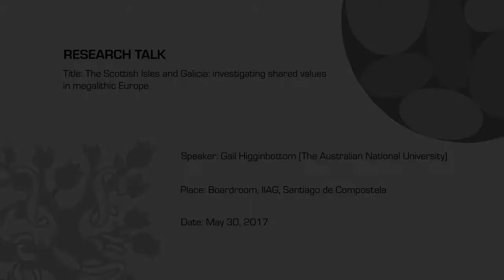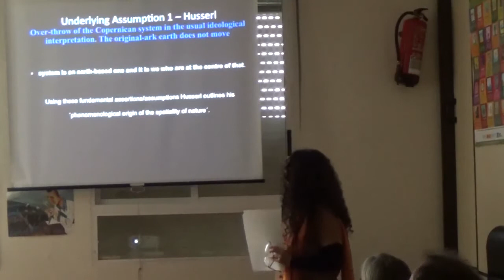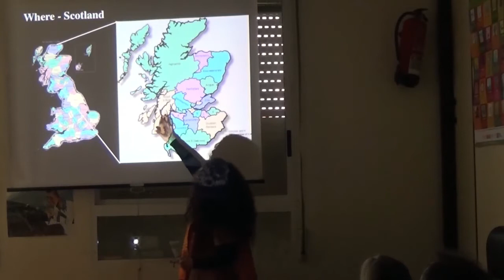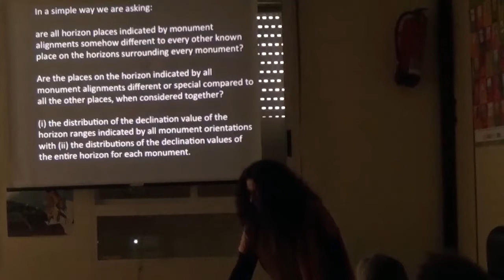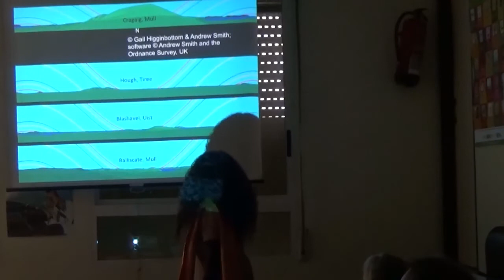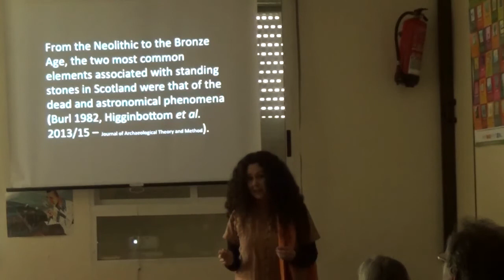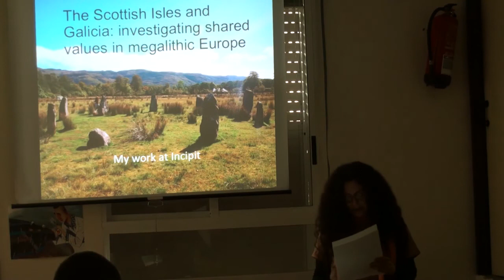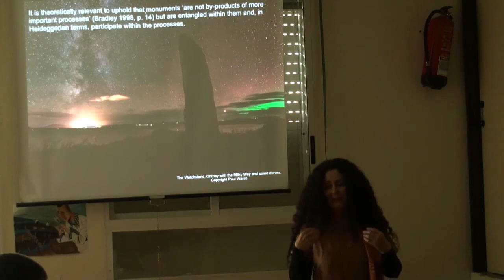The Scottish Isles and Galicia: investigating shared values in megalithic Europe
Ponente: Gail Higginbottom (The Australian National University)

Resumen: [ES] Hay cientos de monumentos de piedra aislados en Escocia occidental y nadie realmente entiende cómo fueron usados o por qué fueron construidos. En esta charla se explican algunos de los antecedentes, métodos y resultados de las investigaciones realizados en Escocia y se muestra cómo todos los monumentos juntos forman una expresión de creencias comunes a través de áreas geográficas y se explica lo que podrían ser estos sistemas. La inmediatez y la impresionante naturaleza de la tierra y el cielo ayudan a indicar la posible naturaleza esencial tanto de la experiencia del individuo como de la comprensión de la comunidad en Escocia. Se sugiere cómo estos enfoques, junto con otros que hasta ahora faltan en el proyecto escocés, ayudarían en la investigación de monumentos megalíticos de Galicia. En particular, se plantea cómo se podría crear un proyecto comparativo que permitiría evaluar si los conceptos y valores asociados con la creación de monumentos megalíticos fueron compartidos entre las culturas anteriores y actuales en las distintas regiones en toda Europa.

[EN] There are hundreds of free-standing stone monuments in western Scotland and no-one really understands how they were used or why they were built. My project uncovers something about the interactions between the builders and their monuments by investigating the reasons behind the locational choices for the monuments. This talk will explain some of the background, methods and outcomes of the evidence-based, interdisciplinary investigations done in Scotland and show how all the monuments together form an expression of communal belief systems across geographical areas & explain something of what these systems might be. The immediacy and striking nature of the land and sky–scapes, helps point to the possible essential nature of both the individual’s experience and the community’s understanding of their world in Scotland. I shall then suggest how these approaches, combined with others so far missing from the Scottish project, would assist in the research of megalithic monuments of Galacia. In particular, how creating a comparative project, might enable us to assess whether or not understandings and values associated with the creation of megalithic monuments were shared between previous and current cultures in different regions across Europe.

Lugar: Sala de juntas, IIAG, Santiago de Compostela.

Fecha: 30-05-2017